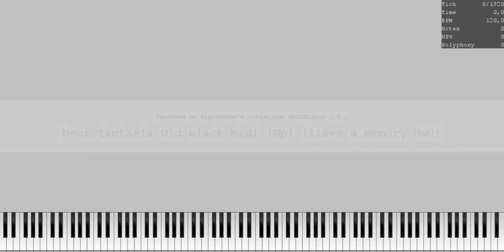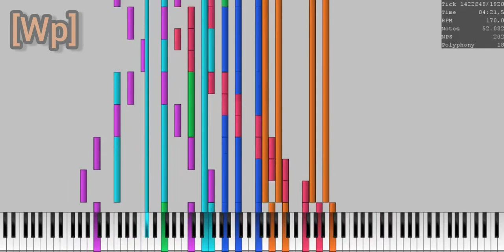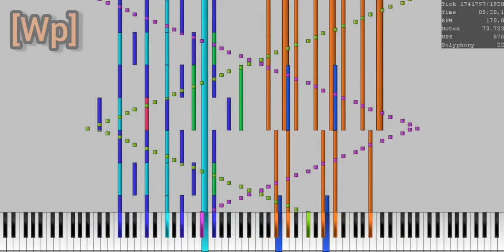[Imposible piano] Necrofantasia 77k [Wp]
---[Wp]---
Weno, no se que decir xdxd

--info--
Name:Necrofantasia
Midi size: 548KB
Notes: 77.309
Duration:05:28
Moment Max NPS:2.718
Midi Player: Ultralight Midi Player 1.5.1

I'll keep making videos like that.